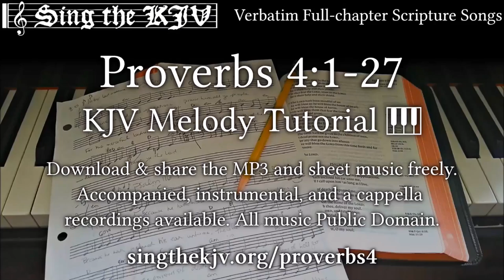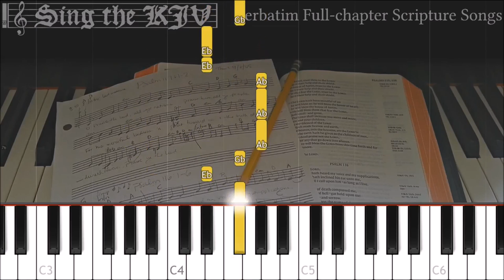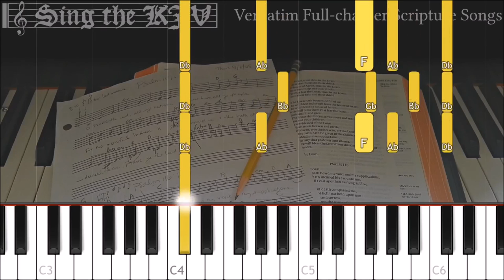Proverbs 4:1-27 🎹 KJV Melody Tutorial, Full Chapter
Download & share the MP3 recording and sheet music freely. Accompanied, a cappella, and instrumental recordings available. All music Public Domain.